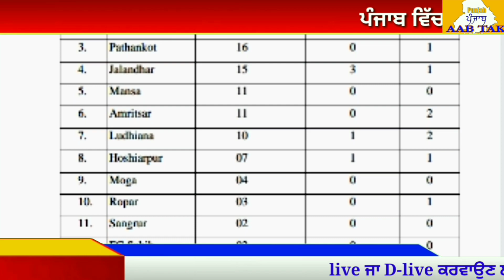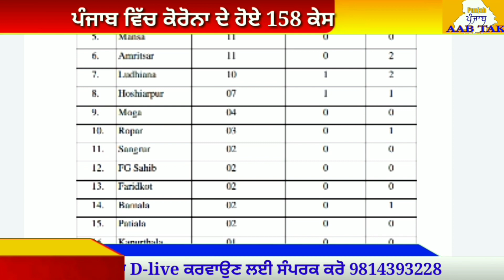ਪੰਜਾਬ ਵਿੱਚ ਕੋਰੋਨਾ ਦੇ ਕੁੱਲ 158 ਪੋਜ਼ੀਟਿਵ ਕੇਸ ਆਏ ਸਾਹਮਣੇ || Breaking News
Punjab Vich Corona De Kul 158 Positive Kes Aaye Sahmaney
Department of Health & Family Welfare, Punjab,COVID-19 , Punjab Corona Virus Report Today,
 @Punjab Aab Tak ​